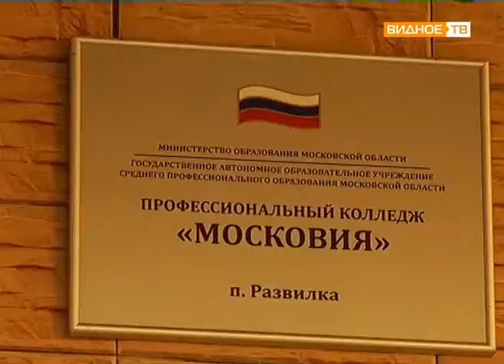"Выбери жизнь!" - антинаркотический семинар в колледже "Московия"